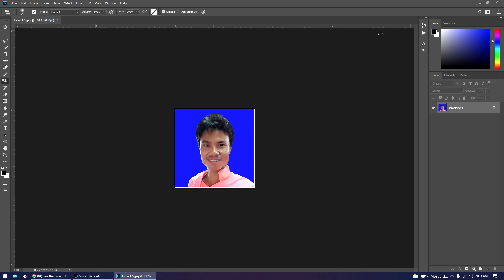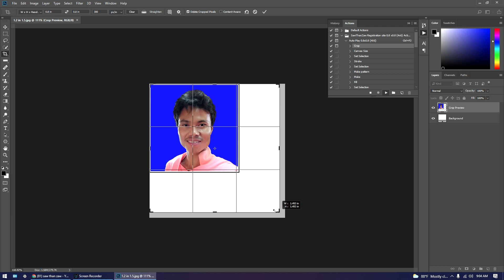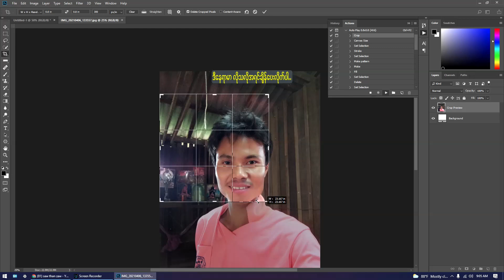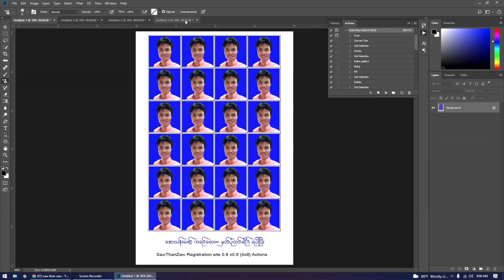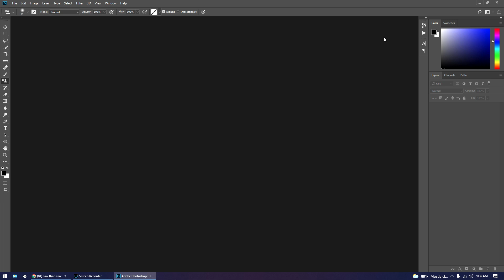SawThanZaw Registration site 0 8 x0 8 {4x6} Actions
လိုင်စင်ပုံ Acions အသုံးပြုချင်း...

Registration site 0 8 x0 8 {4x6} Actions
မှတ်ပုံတင်ဆိုဒ်  0.8in 0.8in ဆိုဒ်ကို
4in 6in ထဲActions နဲ့ အသုံးပြုပြသွားမာဖြသ်ပါတယ် လွယ်သလာတော့မမေးနဲ့ မြန်သလာလဲ မပြောနဲ့ ကြည့်ကြည့်လိုက်ပါ Video ထဲမာကြည့်လိုက်စမ်းပါတော့ဗျာ.

မှတ်ချက်။
ကိုယ်လုပ်မဲ့ ပုံကို ​နှောက်ခံ အရောင်းတွေ သေချာအရက်လုပ်ပေးဖို့ လိုအပ်ပါတယ်။

အခုVideo မာပြတာက 0.in8 0.8in ပုံကို..
4x6 ရဲစာရွက်ပေါ် အမြန်ထည့်လိုက်တဲ့ သဘောပါ။
လိုအပ်ရင် လိုအပ်သလိုအသုံးပြုနိုင်ပါတယ်။

အခုကျွန်တော် Video ကိုကြည့်သွားလို အကြိုးတစုံတရာရှိခဲမယ်ဆိုရင်ဖြစ် Like နဲ့ Share ပေးလို့ရပါတယ်နော်.. ကျွန်တော်တို့ အတွက်က အားဆေးပဲဗျ အဲ့ Like နဲ့ Share တိုကလေး

အောက်က ကွန်မန့်မာ မန့်သွားလို့ရပါတယ် လိုအပ်တာကိုလဲ မေးလို့ရပါတယ်
ကျွန်တော် ဘက်ကအားတာနဲ့ အကောင်းဆုံးဖြစ်အောင်ကြိုစားပေးသွားမာပါ ခင်အဗျာ..
အားလုံးအဆင်ပြေကြပါစေဗျာ.

==                           မနိပ်ရသေးရင် နိပ်ဖို့မမေ့နဲ့နော်..                                ==